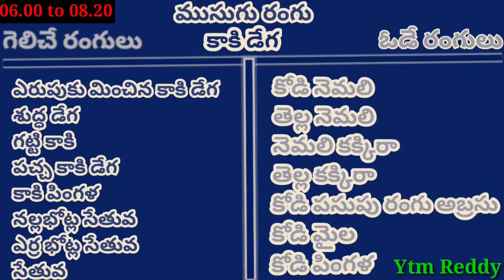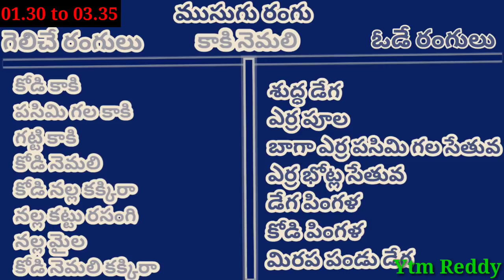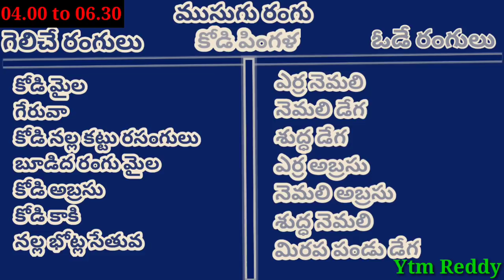15 May 2022 Today Winning Colours//Ytm Reddy Farming Channel//Kukkuta Sastram